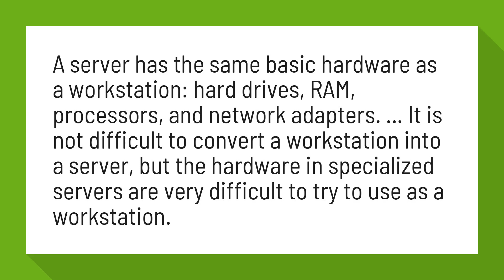Can a workstation be used as a server?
What is the Difference Between a Server & a Work Station? | Chron ...

A server has the same basic hardware as a workstation: hard drives, RAM, processors, and network adapters. ... It is not difficult to convert a workstation into a server, but the hardware in specialized servers are very difficult to try to use as a workstation.